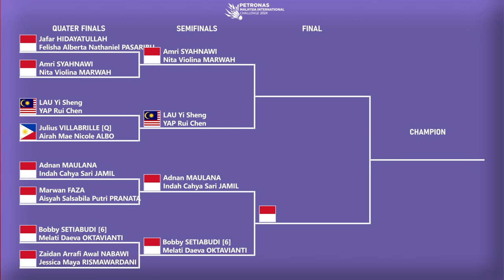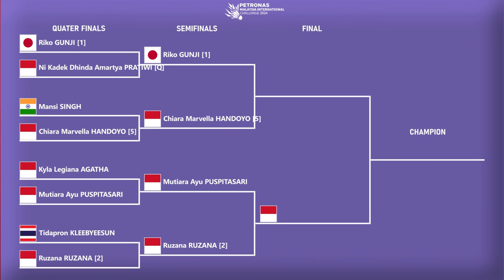HASIL LENGKAP PEREMPAT FINAL & DRAW SEMIFINAL MALAYSIA INTERNATIONAL CHALLENGE 2024